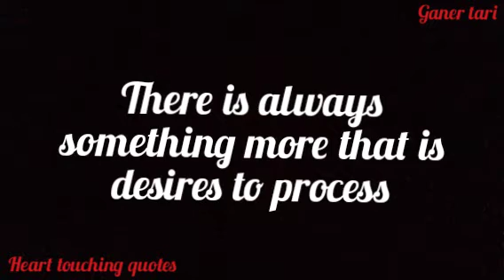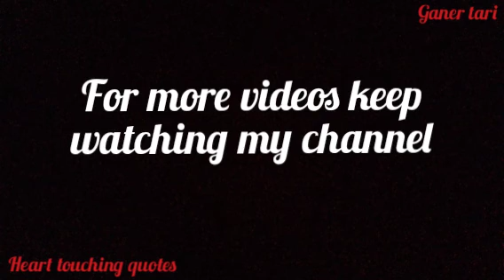a man's wants are unlimited | motivational video | heart touching quotes